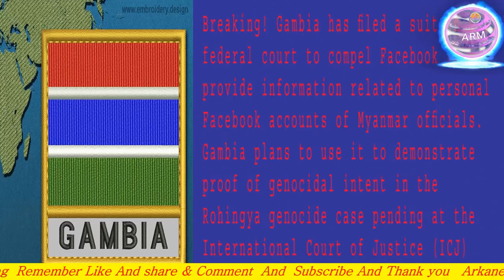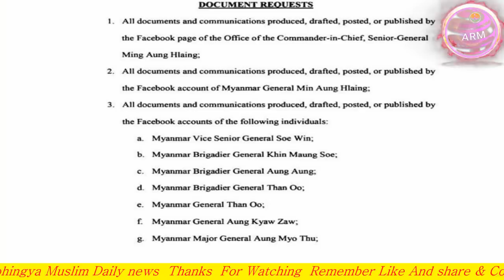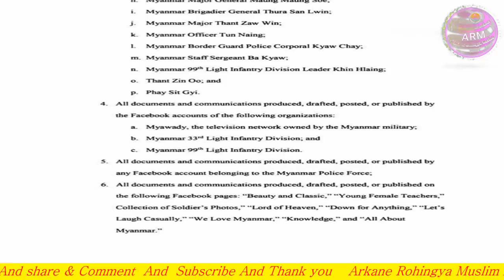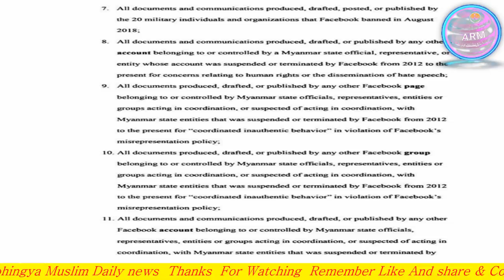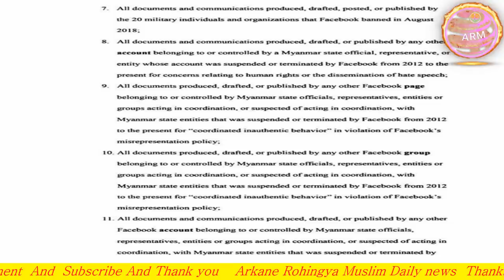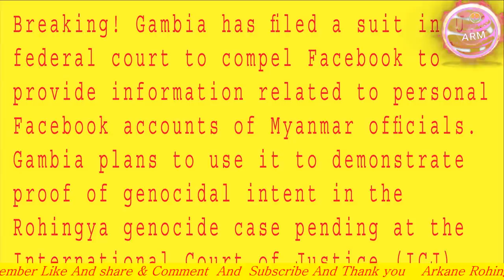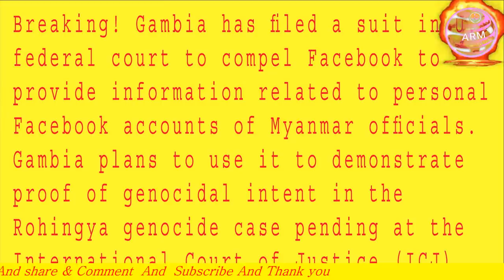TODAY 11 JUNE 2020 English News Translation in Rohingya Language By Mr Ismail